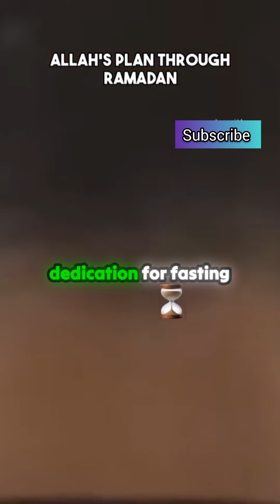Allah's Plan Through Ramadan